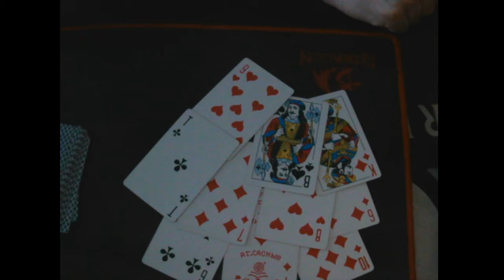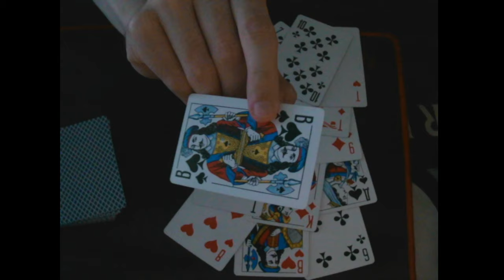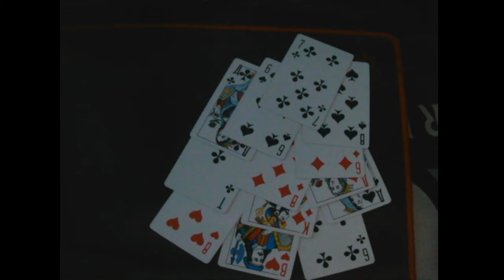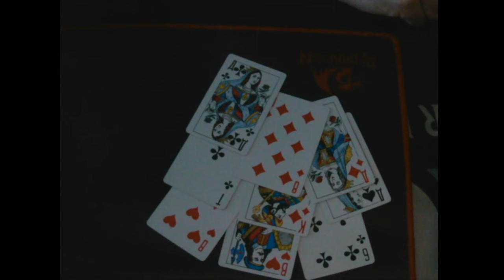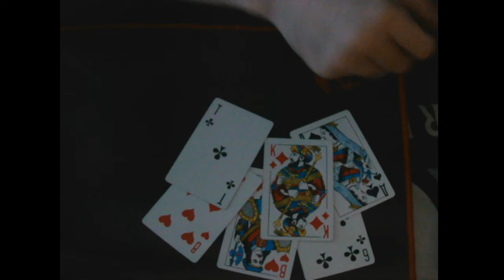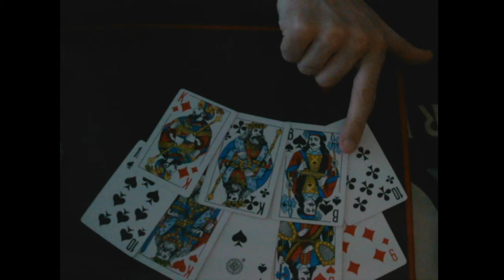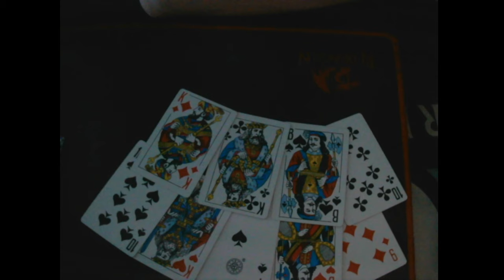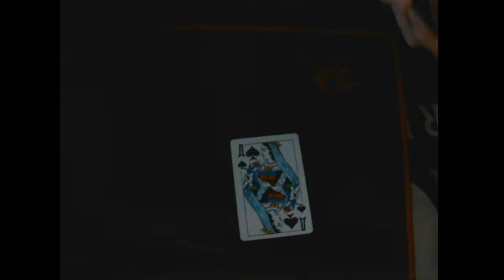Союзники Украины Гадание 2024